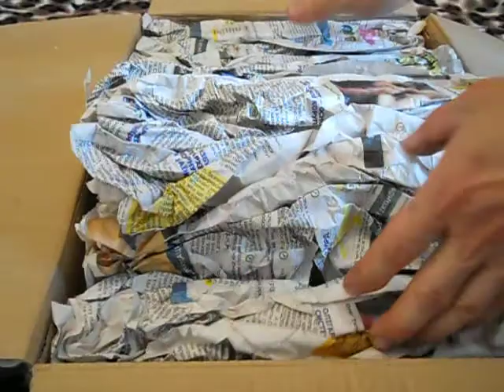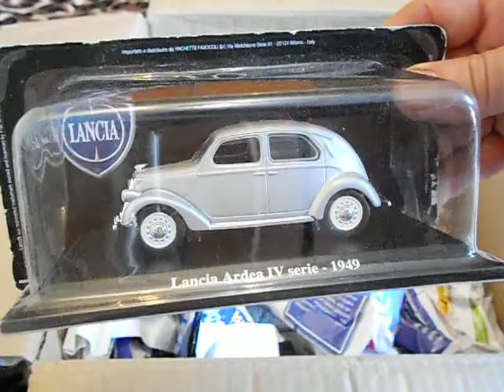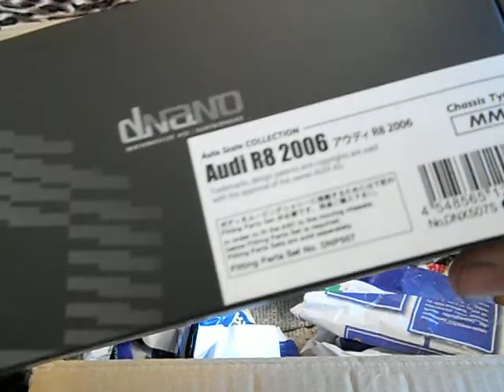Нове щастя від Нової пошти.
Поповнення колекції-огляд посилочки з Одеси.